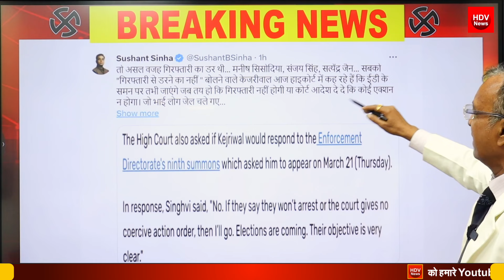हाई कोर्ट से केजरीवाल को बड़ा झटका केजरीवाल को सताया गिरफ्तारी का डर Arvind Kejriwal